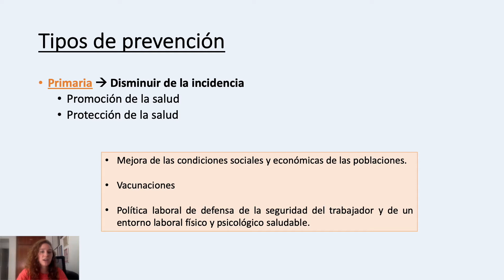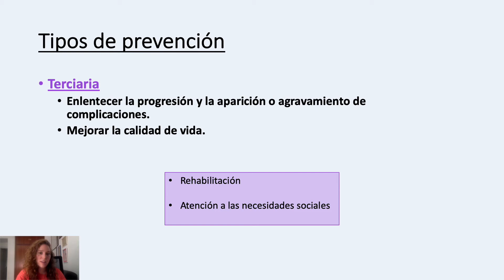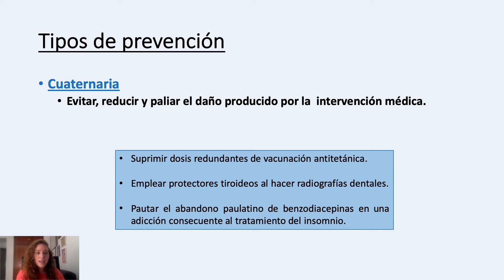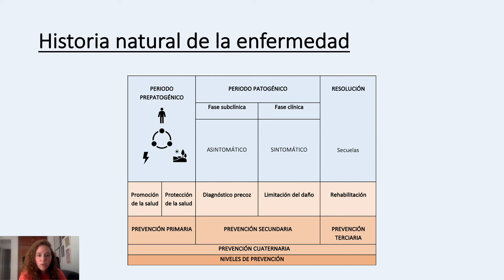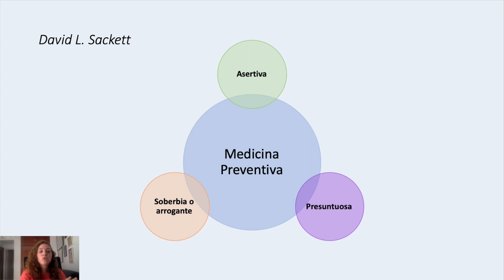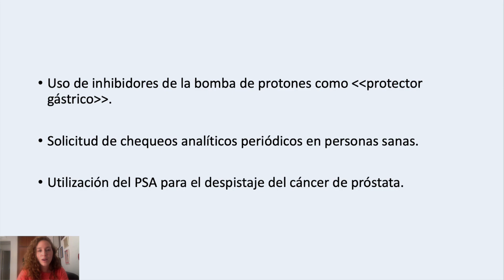LA ARROGANCIA DE LA PREVENCIÓN - PARTE 1/2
Sesión: LA ARROGANCIA DE LA PREVENCIÓN